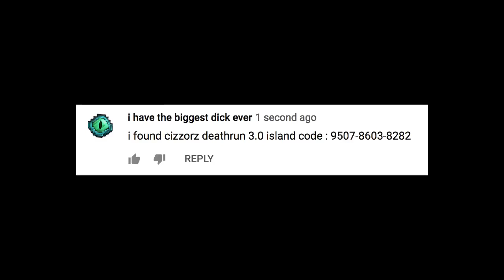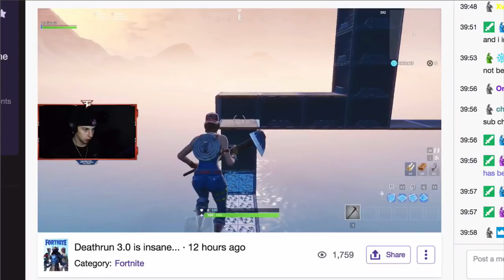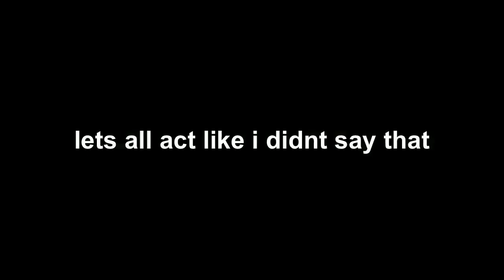I FOUND the ISLAND CODE to Cizzorz Deathrun 3 0 in Fortnite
I FOUND the ISLAND CODE to Cizzorz Deathrun 3 0 in Fortnite ||Gamers-py ||Edno